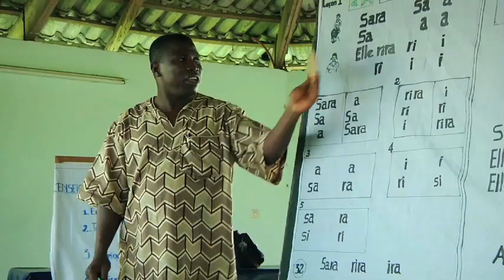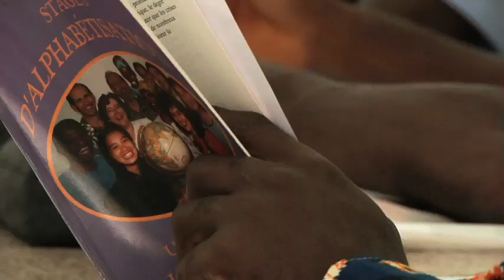LEI West Africa Literacy Video 02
Highlighting the need for literacy mission in West Africa and how LEI is partnering to help address the needs.